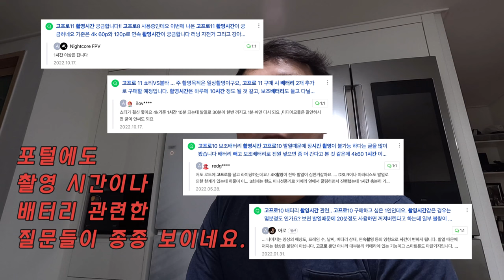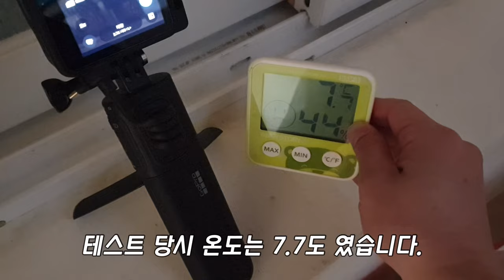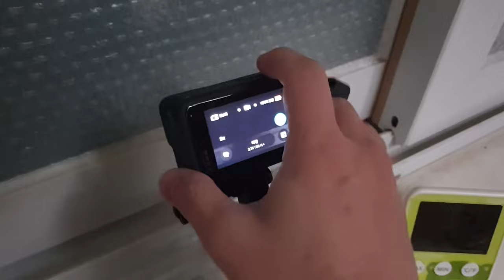고프로 볼타 연속 촬영 시간을 테스트 해봤습니다!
겨울철 낮은 온도에서의 고프로 인듀로 배터리와 볼타 연속 촬영 시간을 테스트 하였습니다. 시원한 환경에서 기본 배터리가 발열로 인한 다운 없이 얼마나 버티는지, 그리고 같은 환경에서 볼타 사용시간과 기본 배터리의 사용 시간을 비교해보면 좋을 것 같아서 실험을 해보았습니다. 다만, 테스트 환경이라서 실제 사용 시간과는 다를 수 있겠네요. 참고로만 봐주세요.